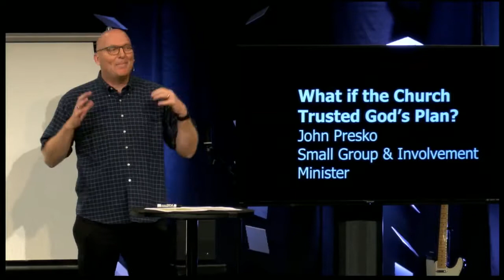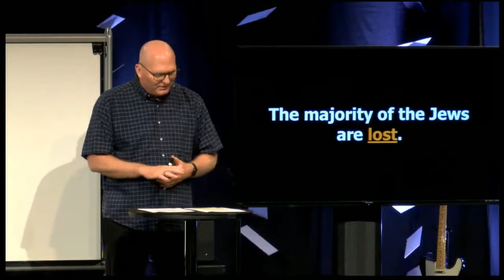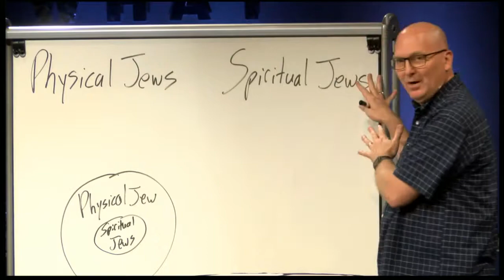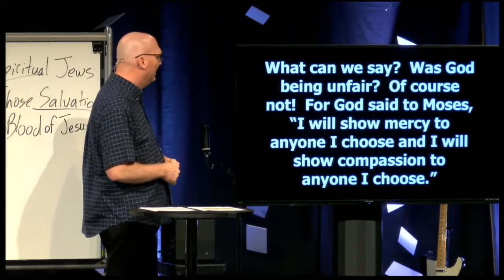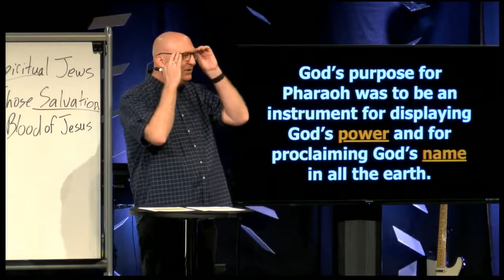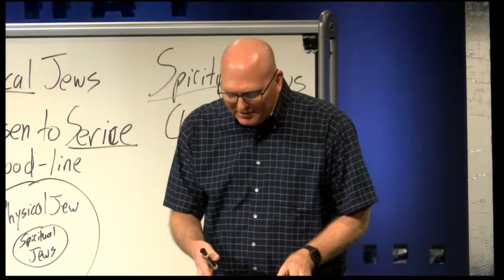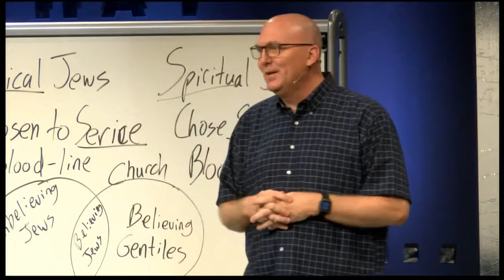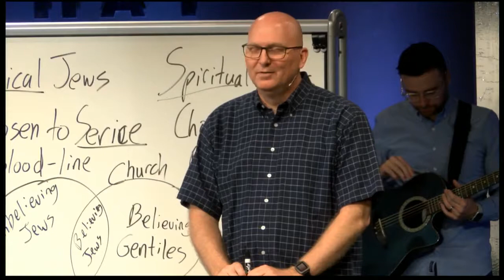What if the Church Trusted God's Plan?